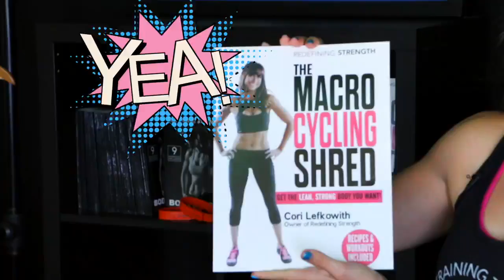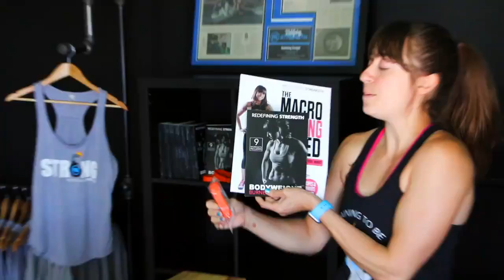The Macro Cycling Shred - My Book is Here!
My book is here! I'm so excited to share my book plus some extra goodies with all my favorite youtube peeps!

The Macro Cycling Shred is a diet that fits your busy lifestyle!

Getting the results you want from your diet shouldn't mean cutting out all of the foods you love or starving yourself.

It shouldn't mean feeling hangry and low energy.

And with Macro Cycling it doesn't have to be that way!

Eat according to your goals so you can look and feel great while still getting to enjoy the foods you love! Enjoy a diet that will finally fit your busy lifestyle!

Start the Macro Cycling Shred today are starting seeing big results in just 6 weeks!